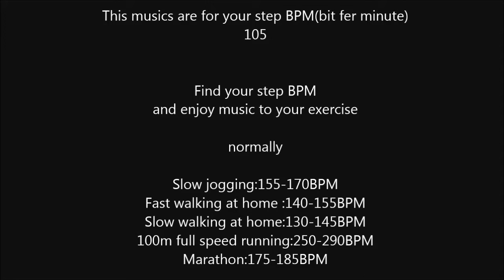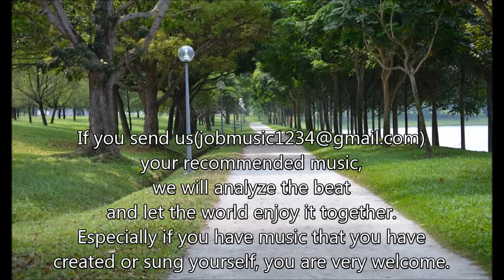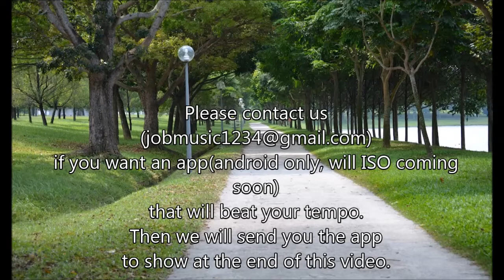jogging music 2017 11 105BPM find your OWN step BPM and enjoy THE music